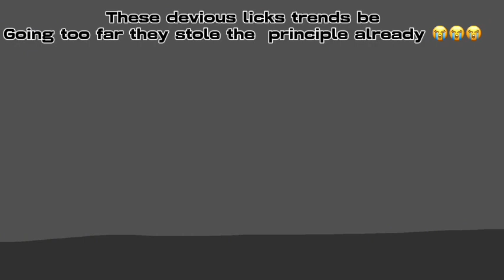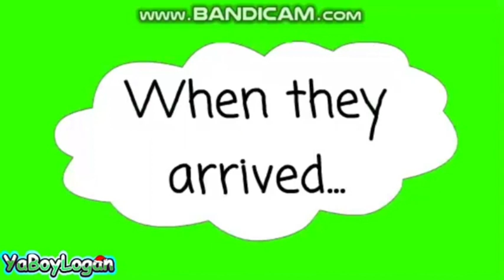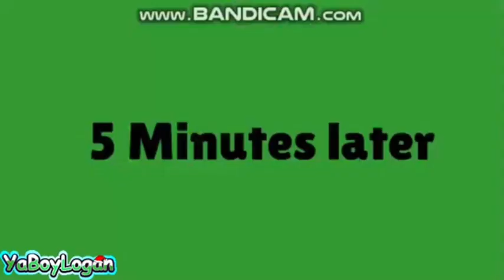Billy gets grounded [Season 1]